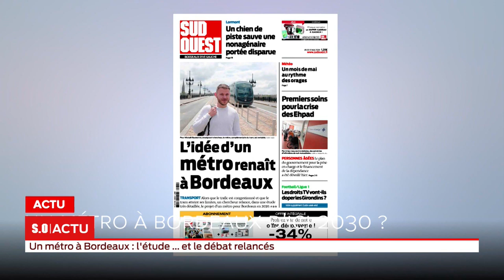La grande édition Mardi 10 septembre